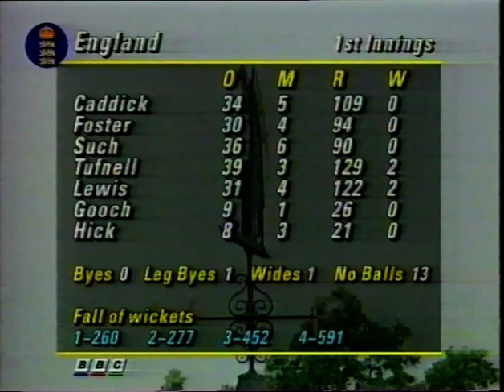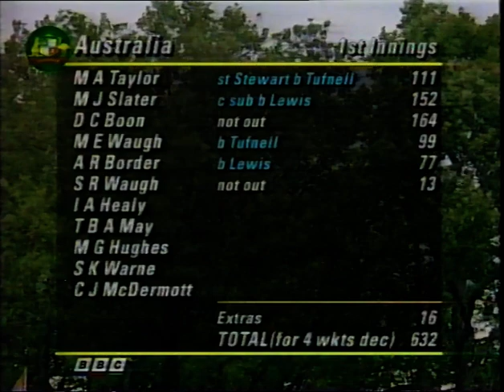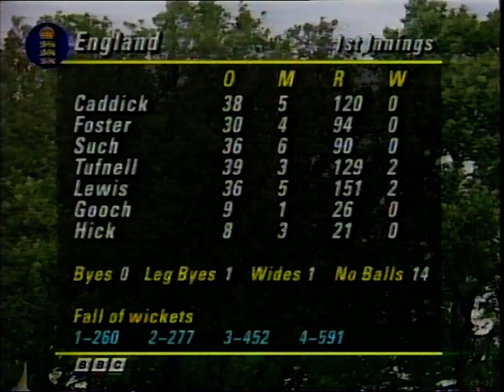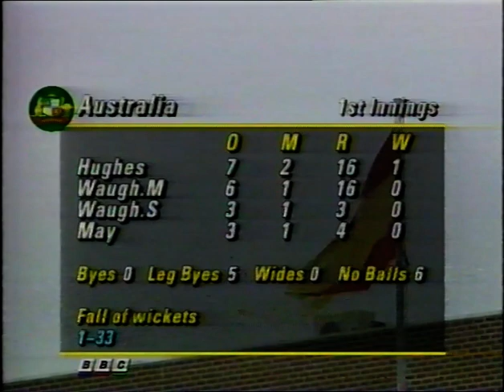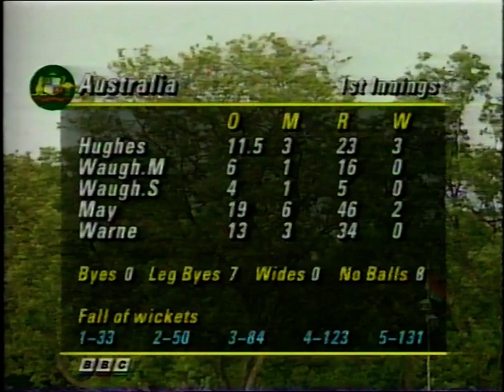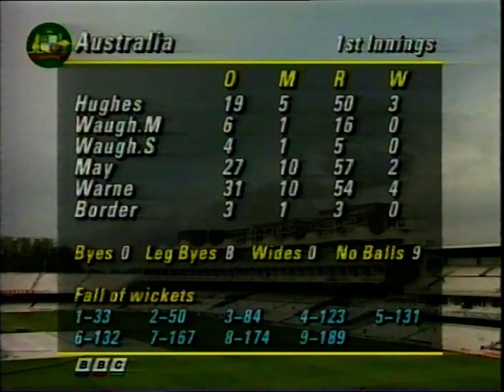ENGLAND v AUSTRALIA 2nd TEST MATCH DAY 3 LORD'S JUNE 19 1993 SHANE WARNE MIKE ATHERTON MERV HUGHES